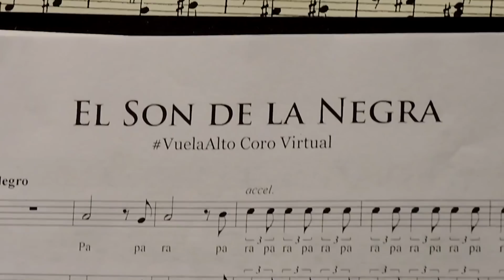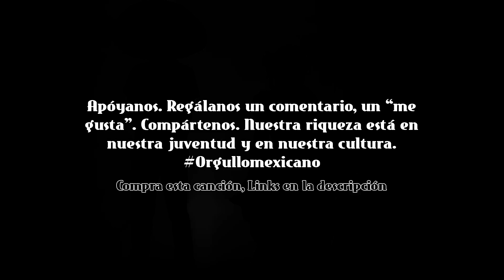El Son de la Negra - VuelaAlto Coro Virtual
Ahora, en su segunda producción, los jóvenes de VuelaAlto Coro Virtual del Colegio Sembradores de Amistad nos demuestran que la juventud mexicana aprecia sus tradiciones y cultura y lleva su orgullo por México en el meritito corazón.

Los jóvenes integrantes de VuelaAlto son estudiantes de entre 13 y 15 años del Colegio Sembradores de Amistad y han grabado individualmente sus voces para que al juntarlas obtengamos esta maravillosa prueba de que el tesoro de México se encuentra en su cultura y en el talento de sus jóvenes.